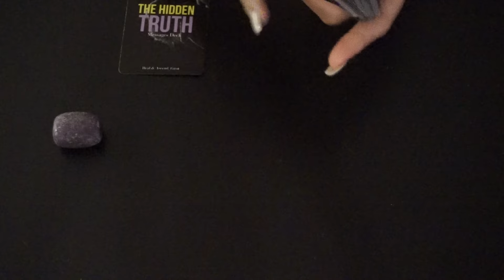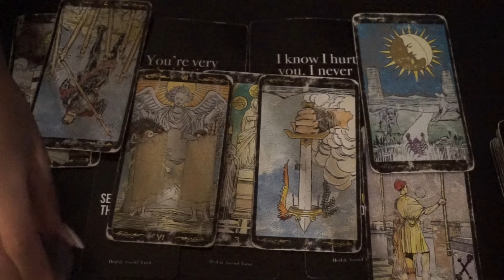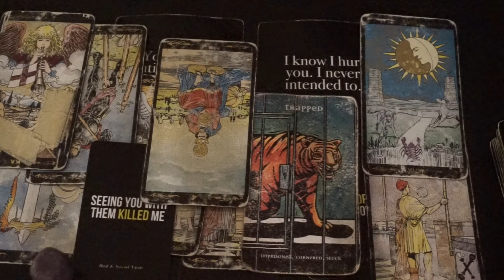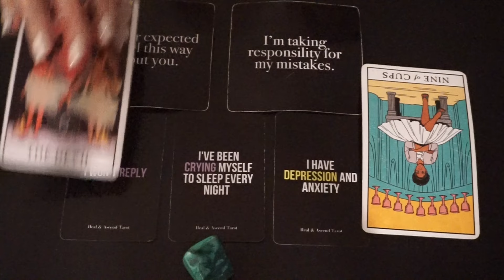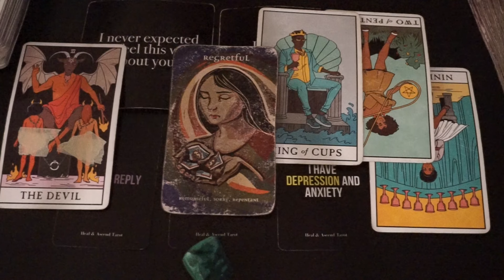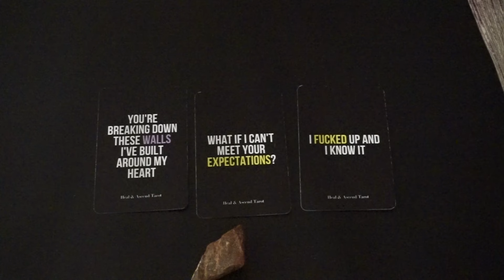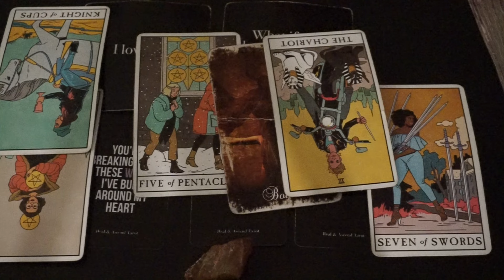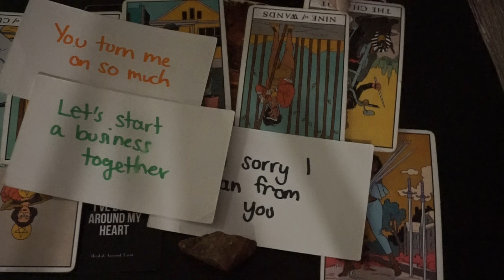Pick A Card 💚 BLUNT AF💚 WHAT ARE THEY THINKING/FEELING FOR YOU??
Book A Personal Reading 🌹 $20 OFF CODE: LOVELIFE